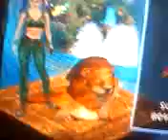Leo & vikki! (Portal Runner)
ha. heres the story. i have playstation 2 and i have this reaalllyy fun game called Portal Runner. Leo is the lion and vikki is the girl, and they are also the main characterss of this game. i know its short but whatever, i felt like putting this video on,lol. so comment, rate subscribe, all that good stuff. =)